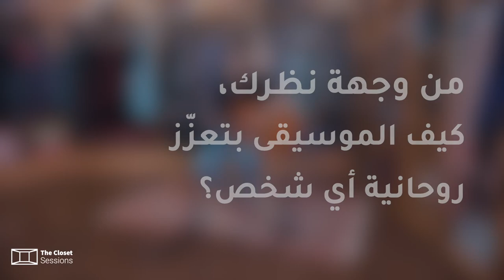Rula Bassil - The Closet Sessions (Live Session) | الخزانة - رولا باسيل